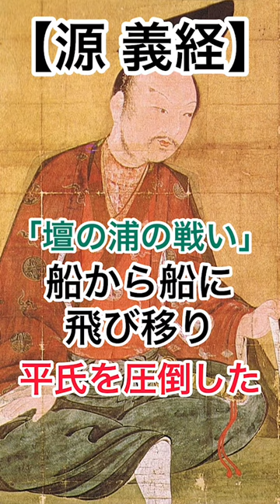【意外な偉人】源義経